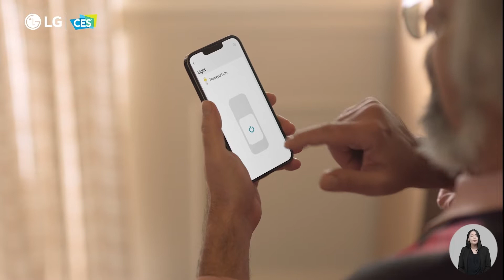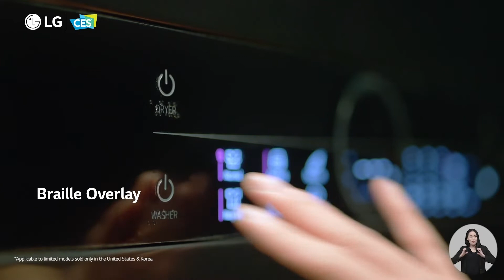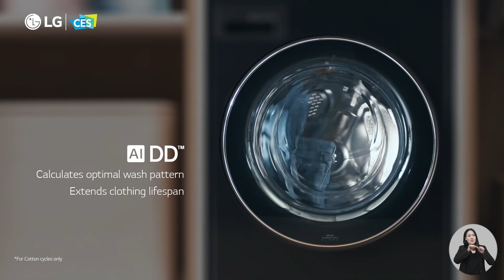[CES 2022] LG World Premiere : A Better Life For All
This 2022, LG is not only focused on creating a better life for you, but also A Better Life For All. Our eco-friendly products are purely sustainable and accessible; each mindfully crafted with the betterment of our environment and society in mind.